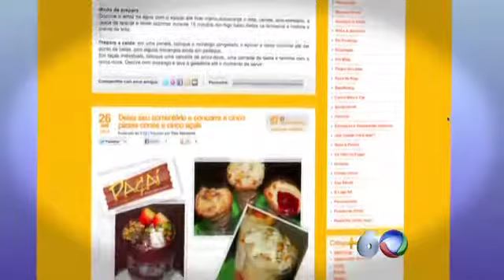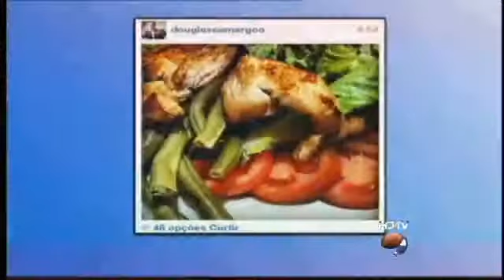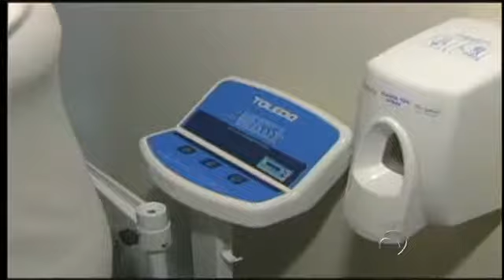Privilège - Bloco 3 - Entrevista com Taís Venancio, Fala ES / Dica de beleza Adcos - PGM 175